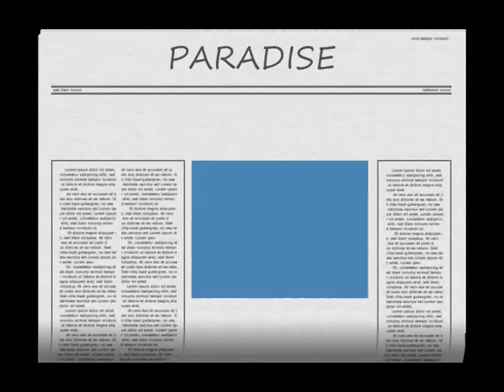LHI movie maker.wmv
Lord Howe Magic